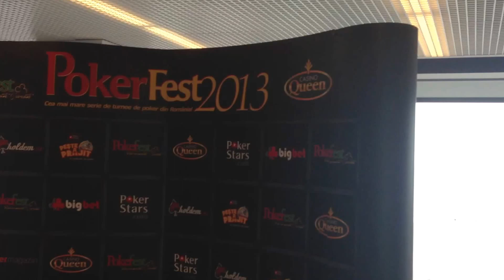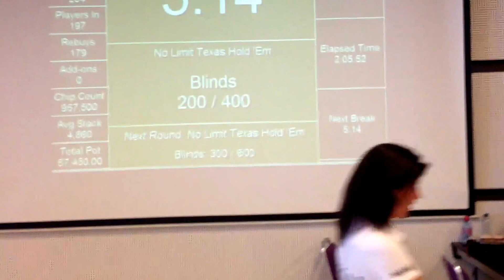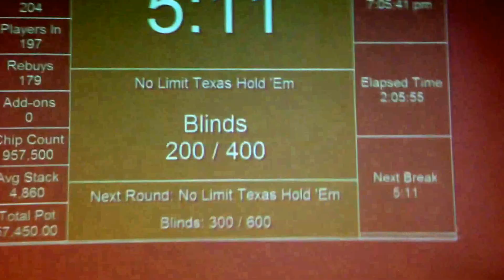Pokerfest Mamaia Supersatelit 1 Iunie 2013